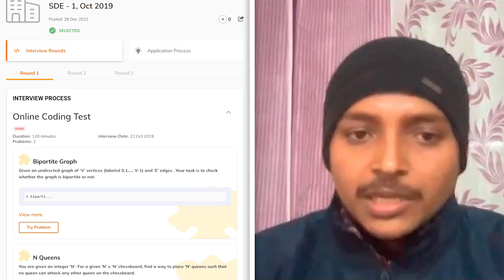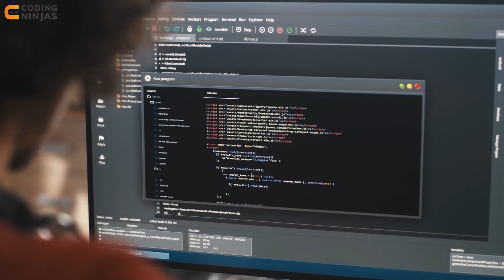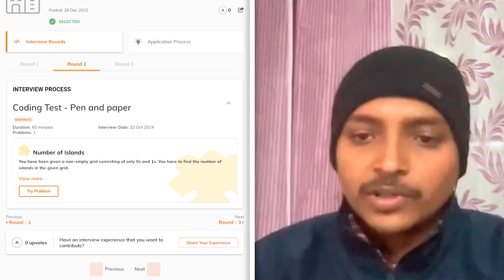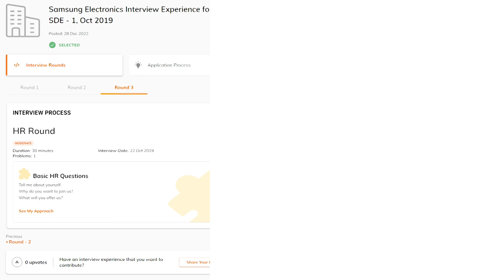How I Got A Job At Samsung | How To Get Placed At Samsung | Coding Ninjas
In this video, we will discuss How I Got A Job At Samsung. If you want to get placed in top companies, watch these videos in order to get some idea about the Interview Experience. Happy learning!